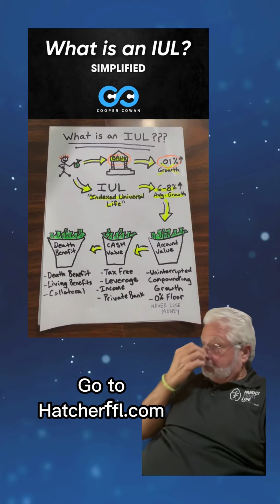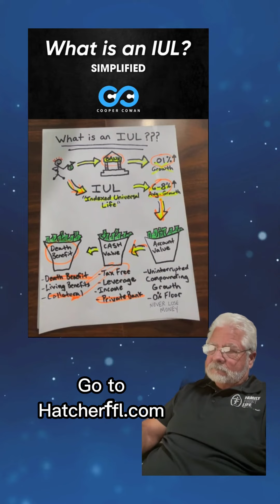IUL Simplified!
We have made IUL simpler for you! Go to Hatcherffl.com to learn more.